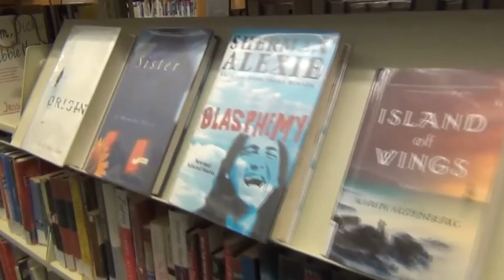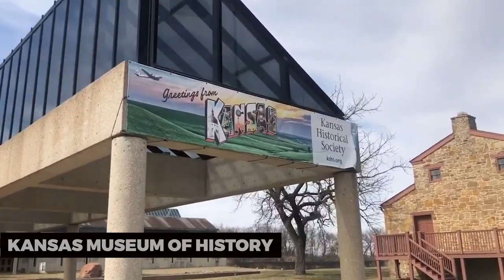Best Things To Do in Topeka, Kansas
Welcome to Topeka, Kansas, a city brimming with exciting attractions and hidden gems. In this video, we'll uncover the Best Things To Do in this heartland hub.

Kansas State Capitol: Explore the stunning Kansas State Capitol, an architectural masterpiece with a rich history.

Gage Park: Relax and enjoy nature at Gage Park, featuring beautiful gardens, a zoo, and a mini-train.

Brown v. Board of Education National Historic Site: Delve into history at the Brown v. Board of Education National Historic Site, a pivotal landmark in the civil rights movement.

Combat Air Museum: Aviation enthusiasts will be thrilled by the extensive collection at the Combat Air Museum.

Downtown Topeka: Stroll through the charming streets of Downtown Topeka, where you'll find unique shops, local dining, and vibrant street art.

Lake Shawnee: Embrace the outdoors at Lake Shawnee, ideal for boating, fishing, and picnicking.

Topeka Zoological Park: Discover the Topeka Zoological Park, home to a wide variety of fascinating animals.

Great Overland Station: Step back in time at the Great Overland Station, a historic train station turned museum.

Local Eateries: Satisfy your taste buds with a variety of local restaurants serving up delicious cuisine.

Art and Culture: Immerse yourself in Topeka's art and cultural scene with galleries, theaters, and live performances.

Join us as we uncover the diverse and enriching experiences Topeka has to offer!